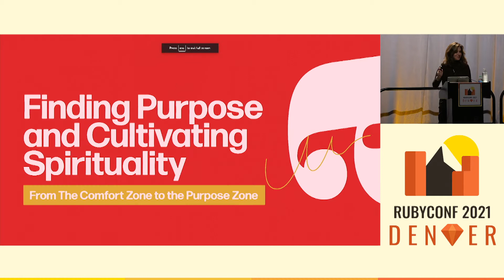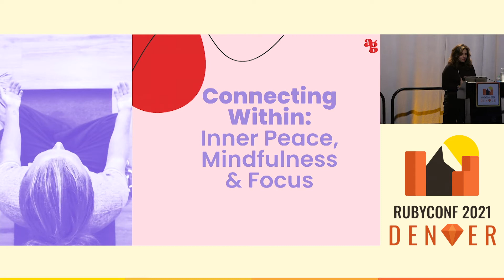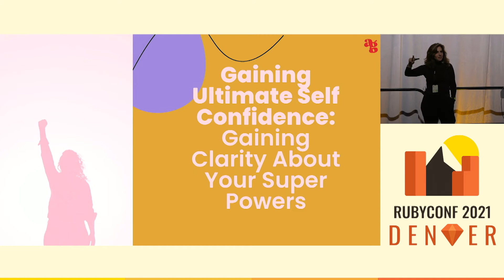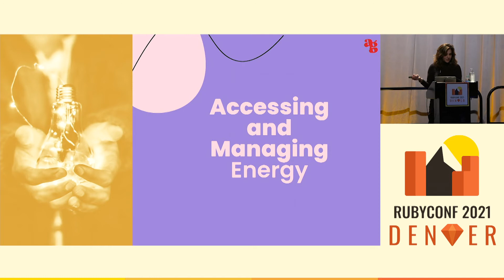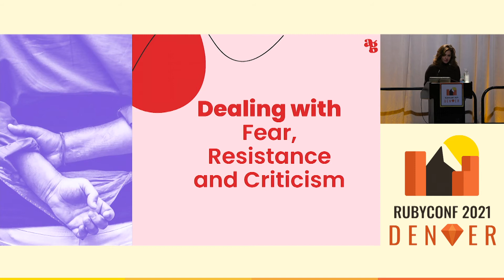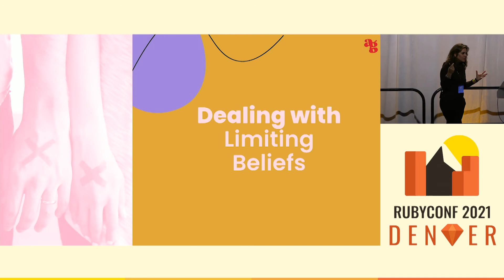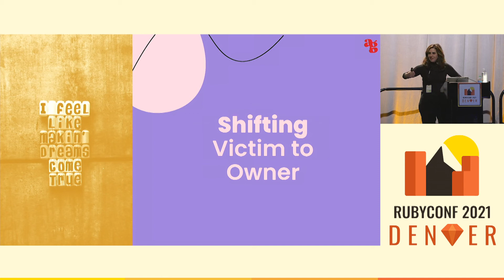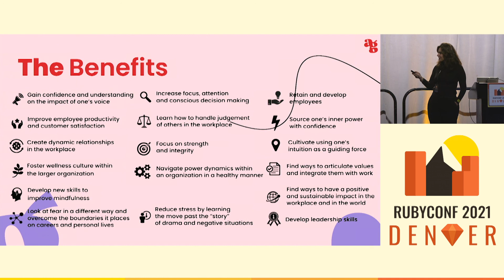RubyConf 2021 - Keynote: Finding Purpose and Cultivating Spirituality by Andrea Guendelman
Keynote: Finding Purpose and Cultivating Spirituality by Andrea Guendelman